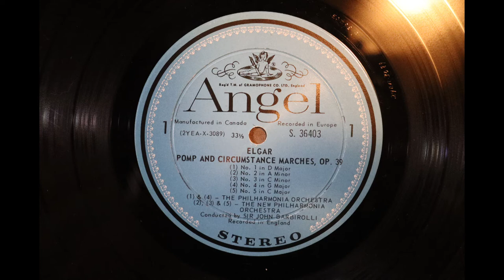Edward Elgar - Pomp And Circumstance Marches - Sir John Barbirolli (1966) [Complete LP]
These recordings of Edward Elgar (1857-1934) by Sir John Barbirolli (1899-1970) conducting the Philharmonia Orchestra and the New Philharmonia Orchestra were released in 1966 on Angel Records, the classical music imprint of Capitol Records, catalogue number S 36403.

They seem to be available on mp3 download but have been deleted from the Angel Records catalogue and are unavailable on CD or vinyl except as second hand copies of the original vinyl LPs.

The audio here was taken from a late 1960's Canadian pressing of the original Angel Records vinyl LP.

1. Pomp And Circumstance March No. 1 in D Major                                   0:00
2. Pomp And Circumstance March No. 2 in A Minor                                   6:35
3. Pomp And Circumstance March No. 3 in C Minor                                 11:41
4. Pomp And Circumstance March No. 4 in G Major                                 17:44
5. Pomp And Circumstance March No. 5 in C Major                                  23:08
6. Elegy, Opus 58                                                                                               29:10
7. Sospiri, Opus 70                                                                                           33:31
8. Overture Froissart, Opus 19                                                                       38:43

Here are some links to more information on Edward Elgar and Sir John Barbirolli: